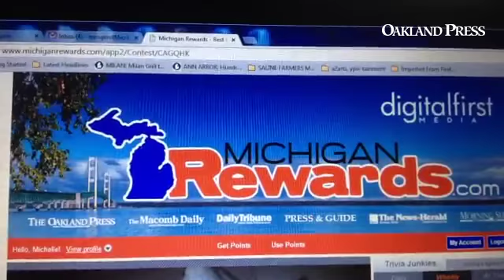Enter a video of your pet dressed up for halloween and you could win $100 at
Enter a video of your pet dressed up for halloween and you could win $100 Deadline Fri.